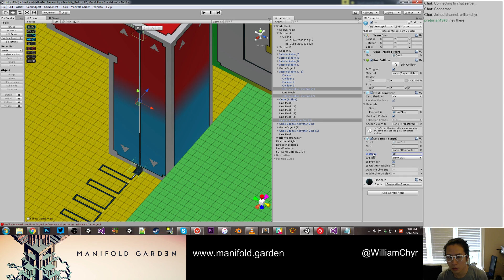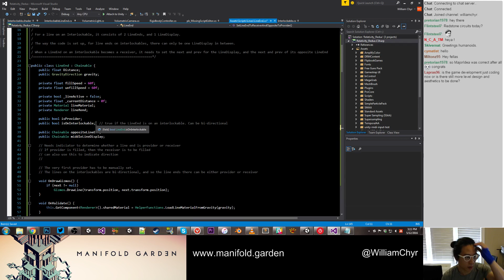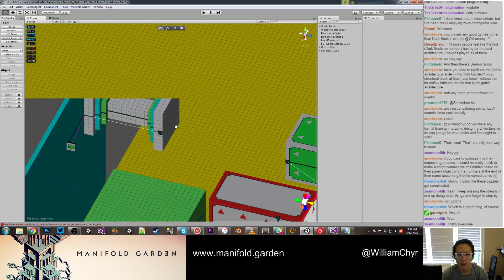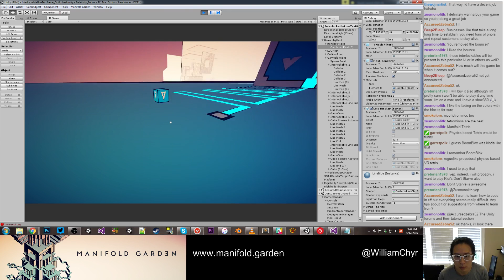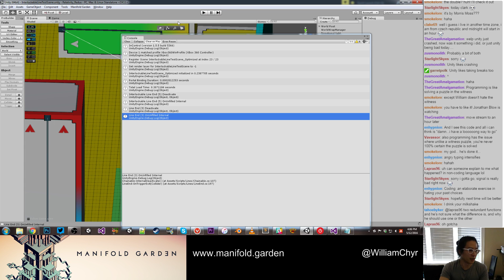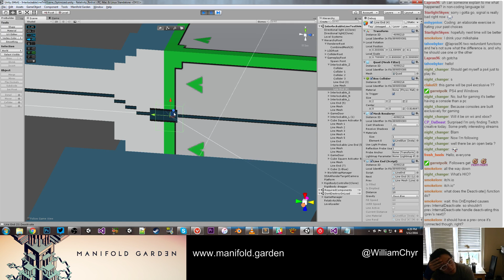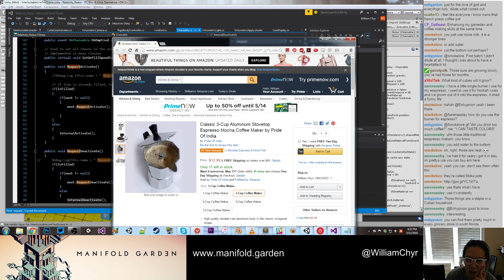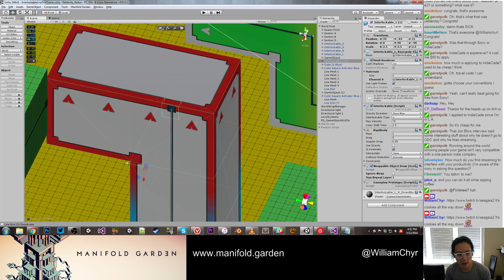Manifold Garden Dev Stream 2016-05-12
Working on wire lines. Getting them to be bi-directional -- Watch live